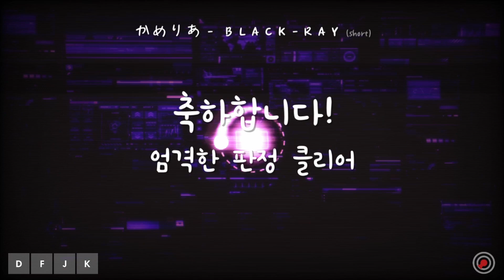[ ADOFAI Custom Clear ] Camellia - B L A C K - R A Y (short) [ Map by Lemon1415 & Pharah ]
BPM : 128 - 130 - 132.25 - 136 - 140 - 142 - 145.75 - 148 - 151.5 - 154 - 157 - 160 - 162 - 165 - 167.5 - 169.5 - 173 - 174

원트
+이번에는 특별히 가속하는 구간 브픔을 전부 적어드렸습니다
가속 구간에서 4비트마다 저렇게 쪼금씩 올라감
Music : Camellia - B L A C K - R A Y